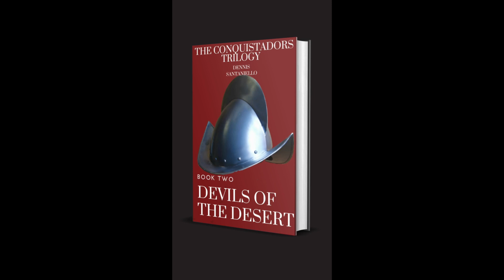Book Two: Devils of the Desert (Chapter 7 Mastered Edition)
Welcome to The Conquistadors Trilogy Youtube Channel. Here you'll get all posts regarding the historical fiction epic "The Conquistadors Trilogy".

Thanks and much love,
Dennis Santaniello